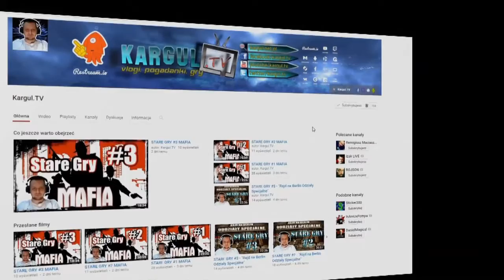Dead Space #4 - Wysadzić Barykadę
Witajcie
Przed wami gra Dead Space w której to wcielamy się w Isaaca Clarke’a i walczymy z bandą stworów które opanowały stację kosmiczną. Gra pochodzi z 2008 roku. Zapraszam do oglądania.

Jeśli chcesz wesprzeć moją działalność na YouTubie poniżej są linki które ci pomogą.

🎮Jeśli masz ochotę ze mną pograć dołącz do grupy na Steamie:🎮
i na
Oficjalny TeamSpeak : eu3.freets3.ovh:20494
Trochę o moim sprzęcie który jest ubogi ale działa. :-P
🚩Procesor: Amd Fx-6100, socket AM3+, 64bit, 3,3GHz,
🚩Karta Graficzna:  MSI Radeon R7 370, 2GB GDDR5
🚩Pamięć RAM: 8Gb ddr3
🚩Monitor 1: Samsung 19' SyncMaster SA300
🚩Monitor 2: Fujitsu Siemens 17'
🚩Klawiatura Mech. : HYKKER Rage X biała
🚩Myszka: Jakiś chiński NoName
🚩Mikrofon: CHORD CCu1 USB + POPfilter
🚩Kamerka: Apollo AC-300 - jakaś słaba
Posiadam dwa łącza internetowe:
1:🔌 Neostrada: 20Mb/1,5Mb
2: 📡 Radiówka: 10Mb/10Mb
Do streamu używam następujących programów.